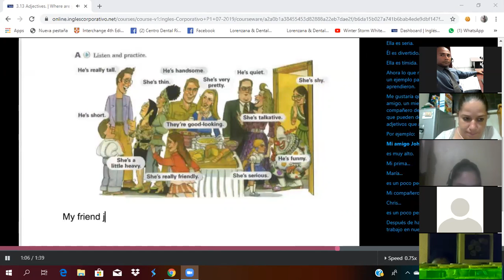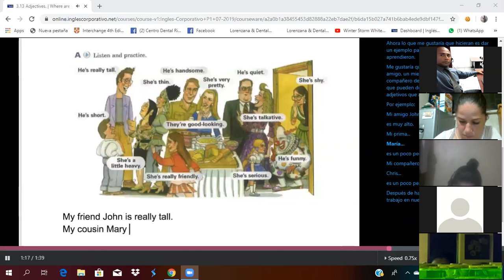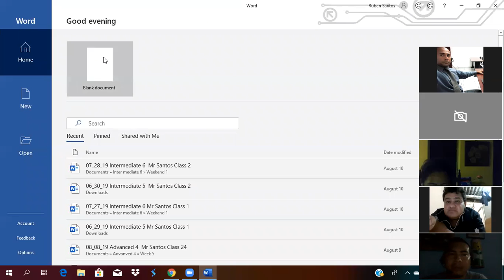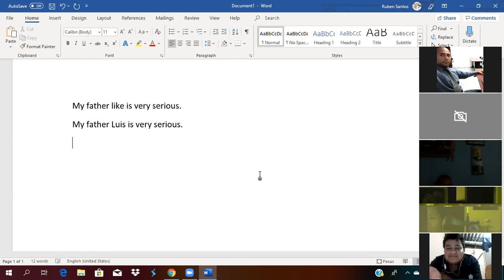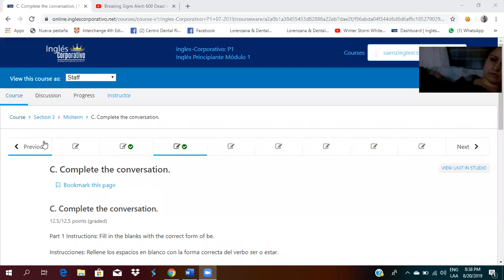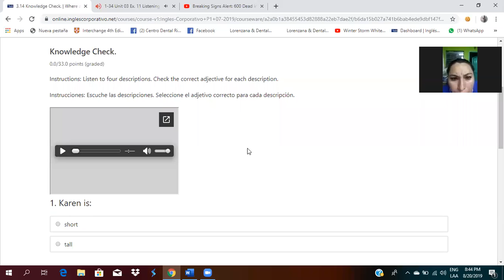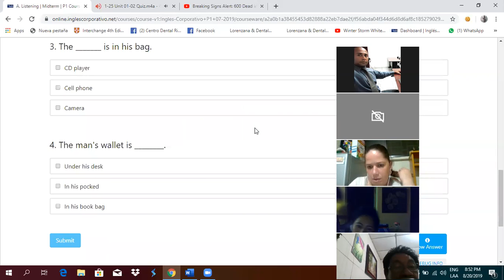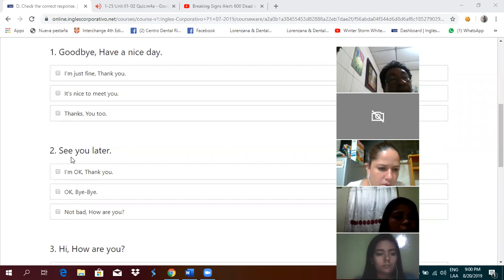Ingles Corporativo: Midterm Exam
Students will work on and finish the midterm exam.